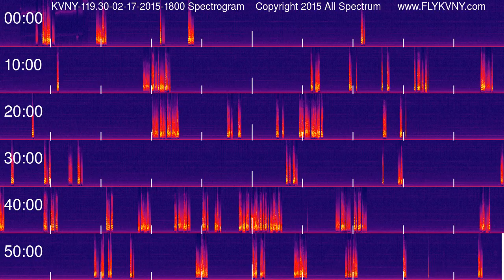Van Nuys Airport Tower Recordings 119.3 MHz 02-17-2015 1800 hour Spectrogram